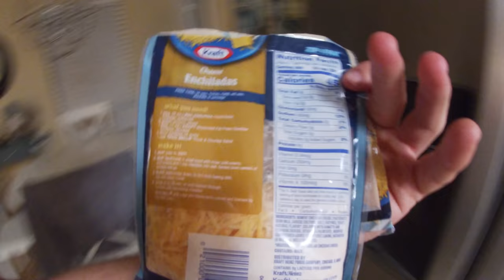Day in the Life of a Teen Bodybuilder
Had a couple awesome few days here are some clips all put together throughout.